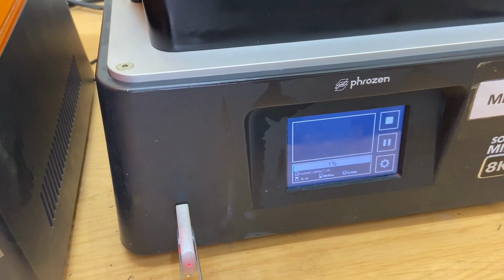3D printing of castable idols in Phrozen Mini 8K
Cast by Siraya Tech was developed as an affordable castable 3D printer resin by jewelers for making rings and pendant.